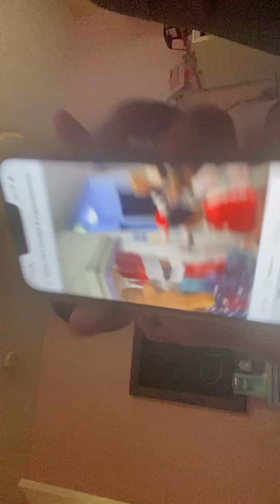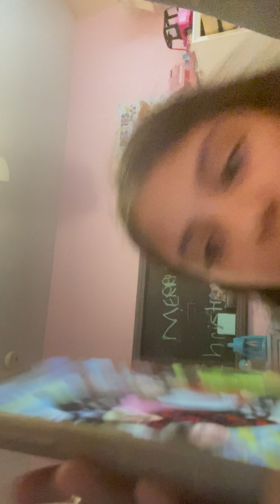December 9, 2023